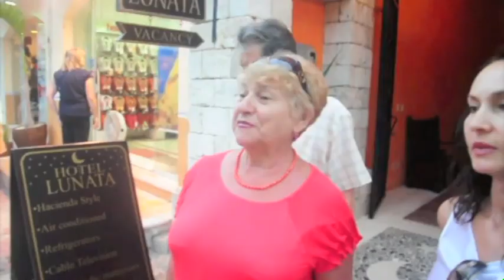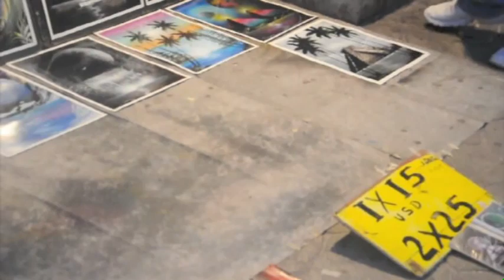barcelo parents movie